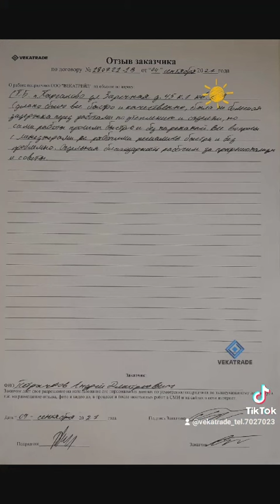Парголово, Заречная 45 Остекление и отделка лоджии под ключ. Балкон №12893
Заречная 45-1 Остекление и отделка лоджии под ключ
Работа №12893. ЖК Северная долина